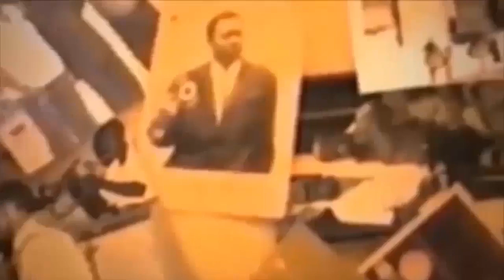A COEUR OUVERT HERITIER WATA ALOBELI ARRESTATION YA VITAL KHAMERE+VERITE SUR FERRE NA ROBINHO MAWA